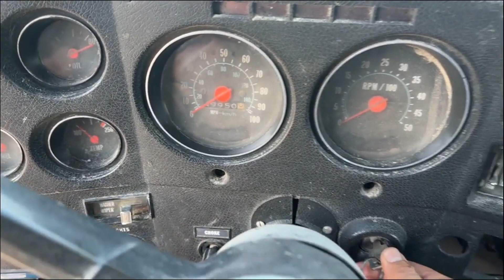1979 GMC SIERRA 7000 For Sale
Listing on a nice 1979 GMC Sierra 7000 grain truck. 427 engine, manual transmission, good box and wood floor. Well-maintained unit from a local consignor. Located with consignor just south of Washington, IA. More info to follow.